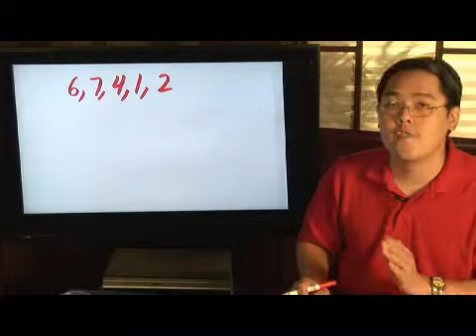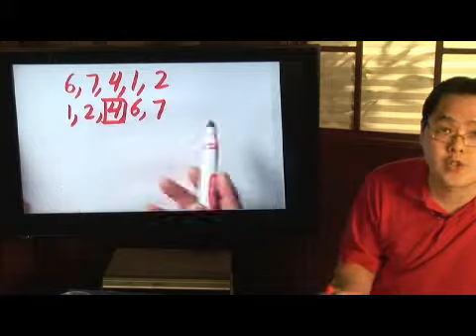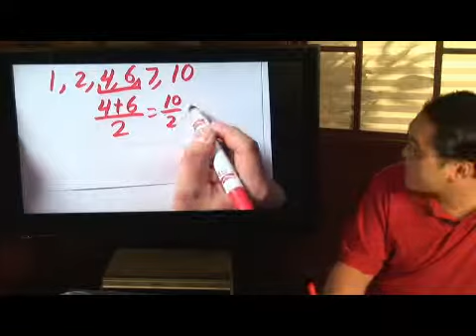How to Find the Median of a Series of Numbers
How to Find the Median of a Series of Numbers. Part of the series: Math Problems & History. Find the median of a series of numbers by ordering the numbers from lowest to highest and finding the number in the middle. If there is an even amount of numbers in a series, determine the average of the two middle numbers to find the median. Learn more about finding the median with information from a math teacher in this free video math lesson.